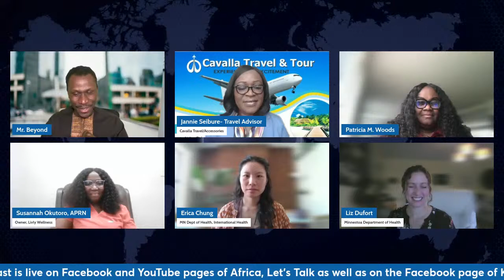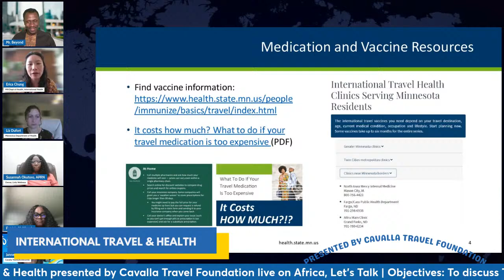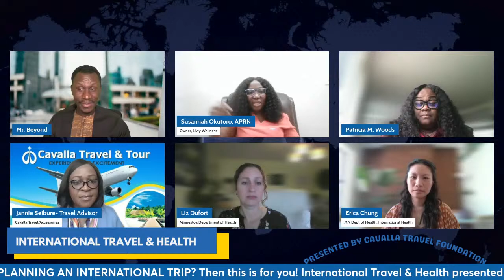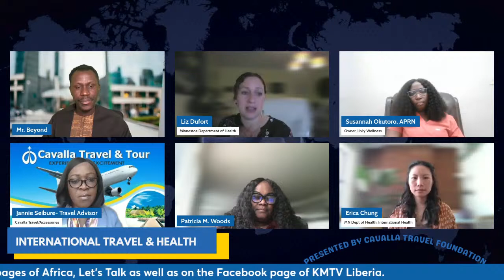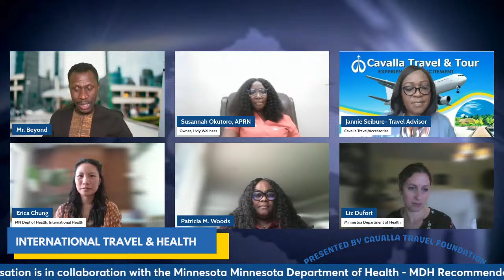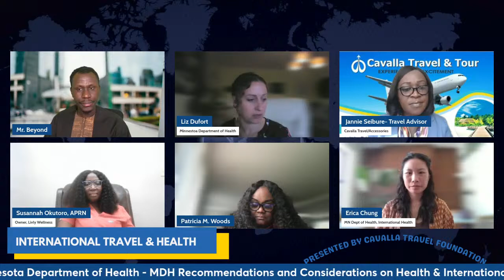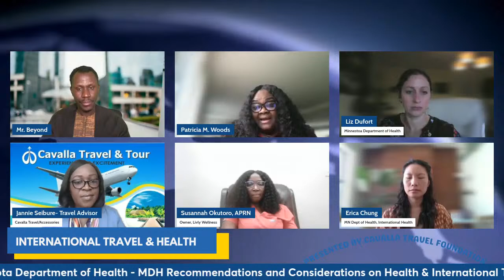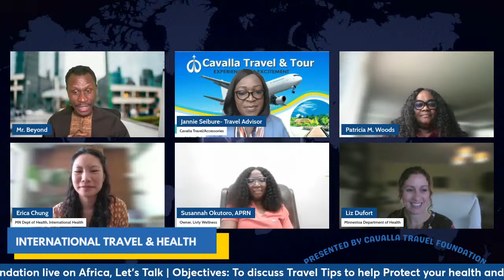International Travel & Health presented by Cavalla Travel Foundation live on Africa, Let’s Talk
Time:  12: 00 noon
Objectives:
To discuss Travel Tips to help Protect your health and Trip
Information and details on what to do before you travel.
The community conversation will also share the Minnesota Minnesota Department of Health - MDH Recommendations and considerations on Health & International Travel.